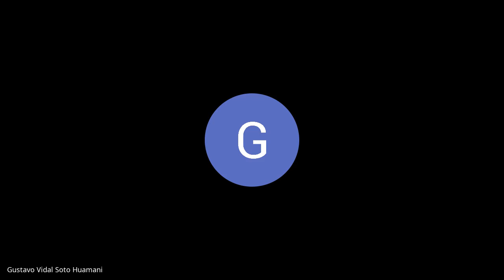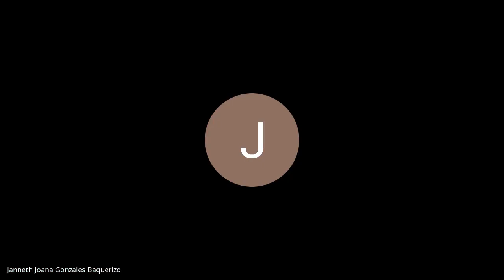EXPEDIENTE : 00476-2023-30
2° JUZG. UNIPERSONAL - FLAGRANCIA, OAF Y CEED
DELITO            :  DELITOS CONTRA EL PATRIMONIO
IMPUTADO     :  CABALLERO BALLADARES CARLOS AMBIDIO
AGRAVIADO   :  DURAND GUEVARA JUNCALI
FECHA            :  18/09/2023